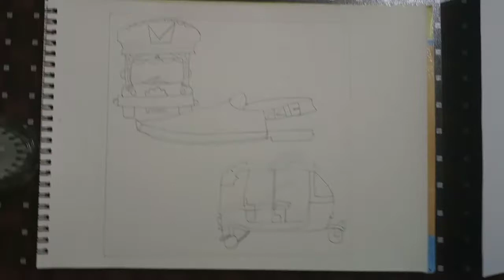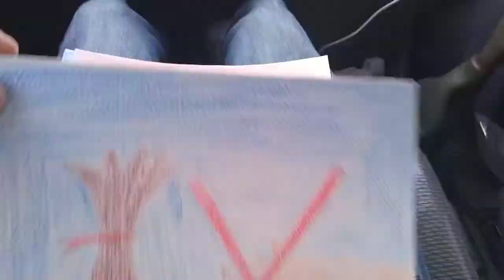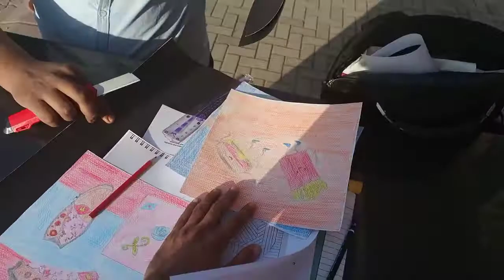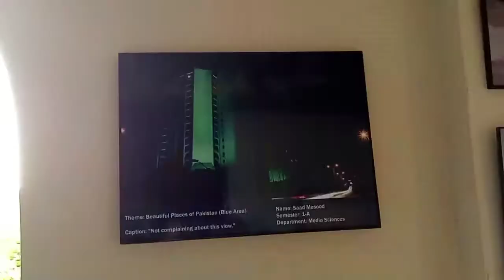Sound System for Suzuki Khyber || Mids Project Submission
Sound System for Suzuki Khyber and Mids project submission.
Today we are going to buy new Sound System for Suzuki Khyber.